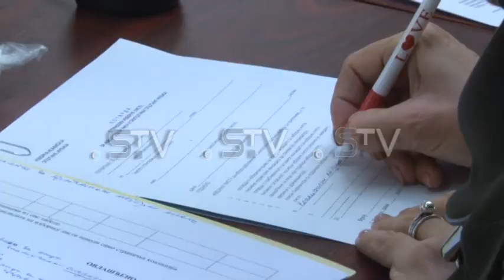Predaja liste (OO SNS Inđija)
Izborna lista OO SNS-a Inđija pod nazivom "Aleksandar Vučić - za našu decu" predata je danas u prostorijama Opštinske uprave. Tokom jučerašnjeg dana prikupljeno je 1300 potpisa građana koji podržavaju izbornu listu OO SNS-a u Inđiji.Pored predaje liste potpisan je koalicioni sporazum sa Narodnom seljačkom strankom Marijan Rističević. U narednom periodu očekuje se sporazum sa još nekoliko Udruženja građana i političkih stranaka.